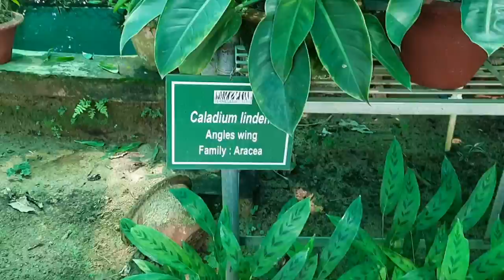Nandan kanan Glass House.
Nandan kanan Botanical gardern, Bhubaneswar, Odisha. It is anatural  jungal adjacent to chandaka jungle. It has a big lake named kanjia hrada.world famous white tiger is available here. Elephants are attraction for children  at Nandan kanan. There is a Toy train gives pleasure to all children and elders.In botanical garden Rose gardern, Butterfly gardern, cactus, and saculant plants enhance the beauty of Botanicl gardern.